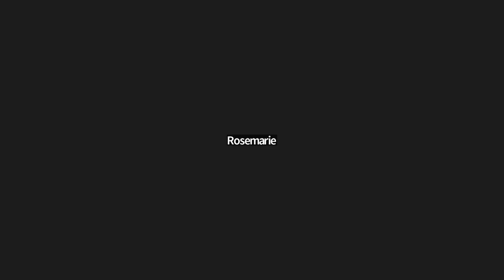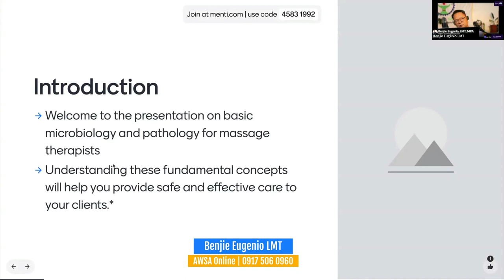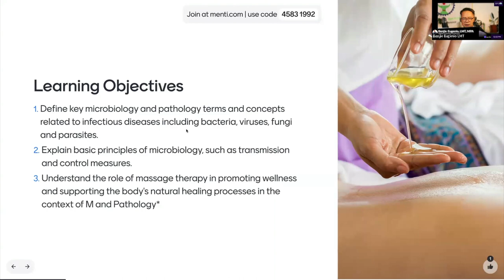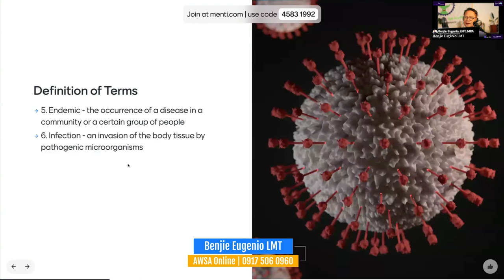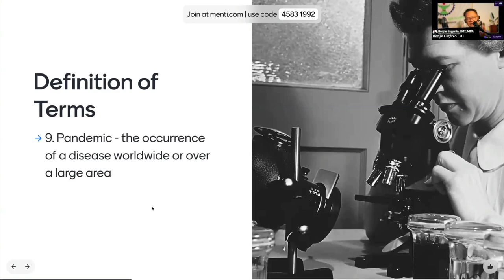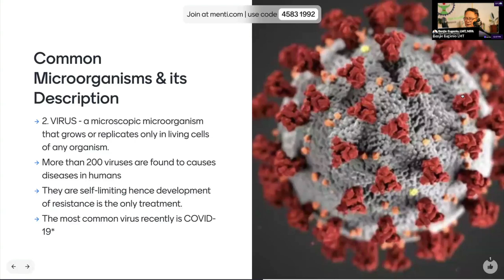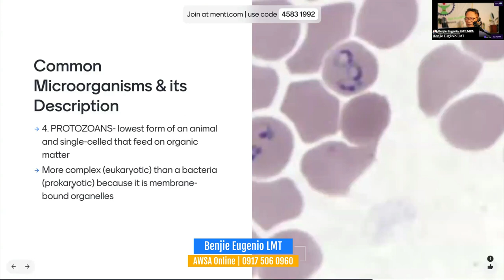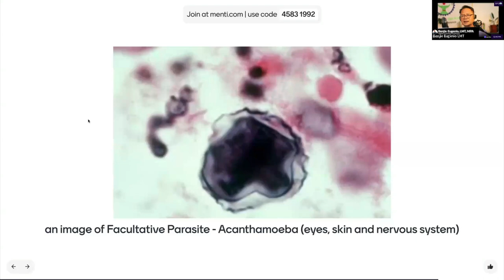Be an LMT. Microbiology & Pathology | Intro | Definition of Terms | Common Microorganisms